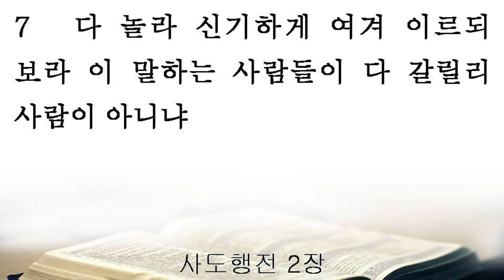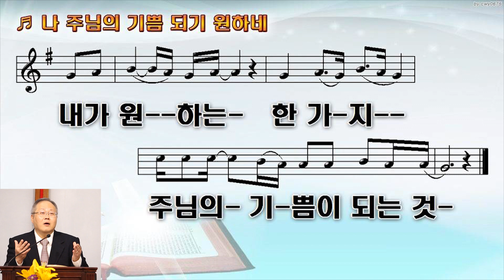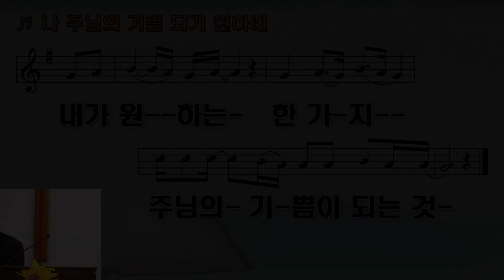오순절에 하늘로부터 임한 성령 (행 2:1-8) - 한의택 목사